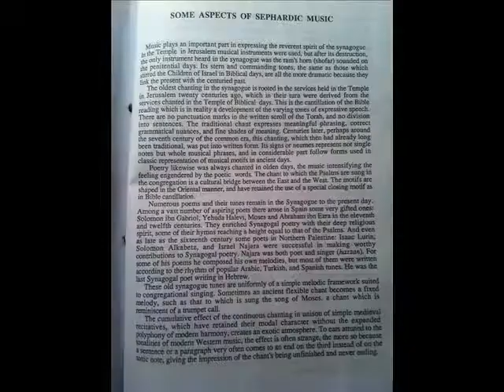Hamabdil - Western Sephardic המבדיל בין קודש לחול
From the audio cassette ''Sephardic Songs of Praise'' תנו שבחה וגם שירה, Rabbi Abraham Lopes Cardozo singing Western Sephardic songs, of the Portuguese Jewish community in Amsterdam and of other Western Sephardic communities.